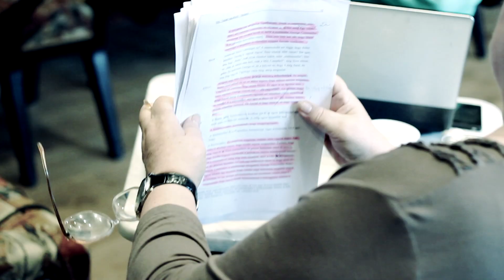Jerome Kilty: Tisztelt hazudozó! - interjúk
Jerome Kilty:
TISZTELT HAZUDOZÓ!

Jordán Tamás
Molnár Piroska

rendező:
Valló Péter

bemutató:
2013. december 10.
Rózsavölgyi Szalon